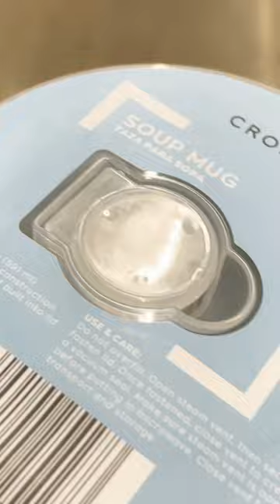NEW ALDI FINDS THIS WEEK SHOP WITH ME!!